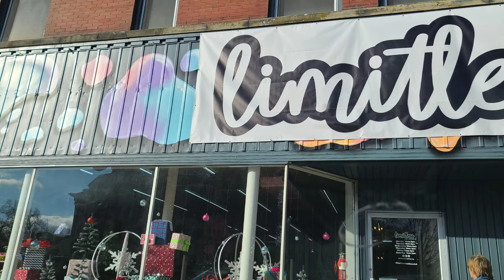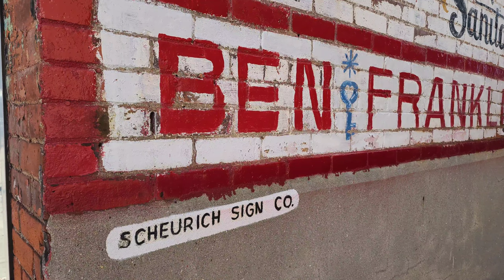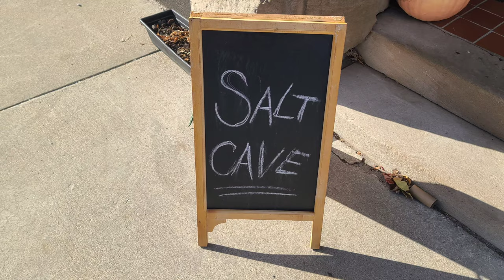Paulding, Ohio | A Stroll On the Square | An ARTSY Piece Gorilla Style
Paulding, OH, Photos of Town Square and the New Limitless Shop. This Old Town still Has some small town charm. Photos and song